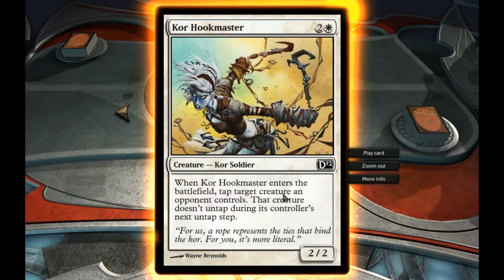Magic TG 2012 -1-